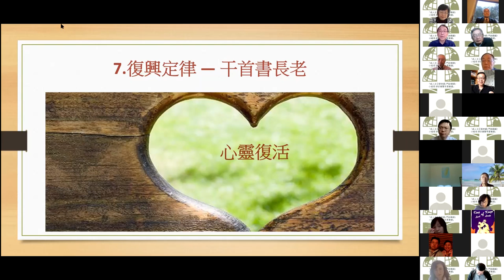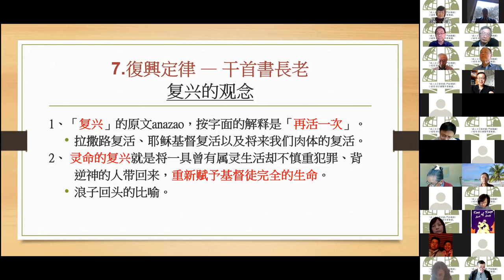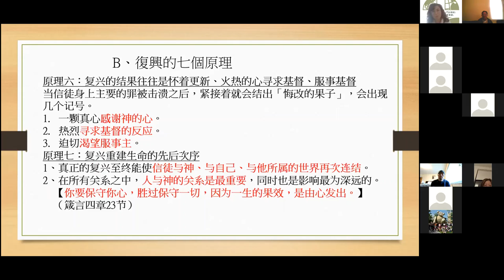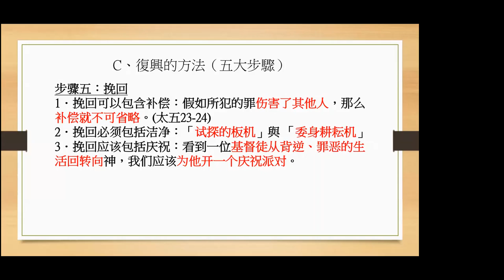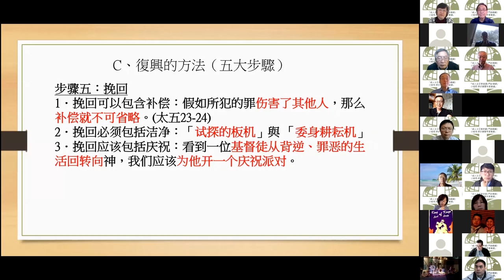改變生命的學習--7.復興定律 — 干首書長老